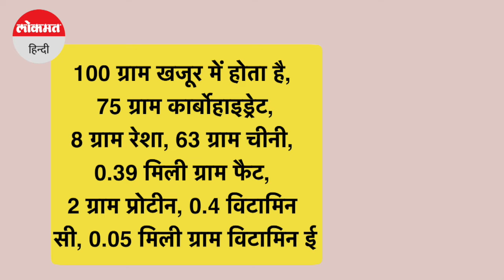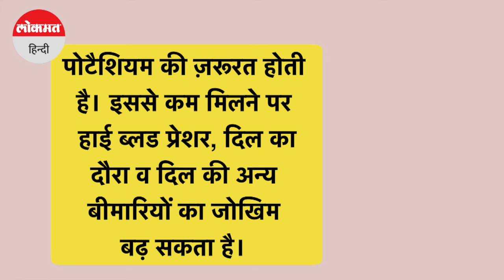खजूर खाने के फायदे | एक दिन में कितने खजूर खाना सेहत के लिए सही है। khajur khane ke fayde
शरीर को अनगिनत फायदे देने वाला सुपर फूड खजूर आपकी कई बिमारियां को दूर कर सकता है। ये आपकी पाचन शक्ति को बेहतर करने से लेकर आपके दिल के लिए भी फायदेमंद है। तो आइए आज आपको हम बताते हैं खजूर को खाने के कुछ फायदे, वीडियो को आखिर तक जरूर देंखे। Health Tips। Superfood । Date ।